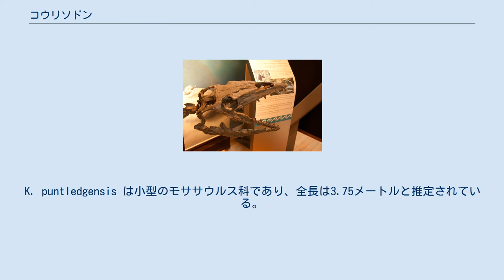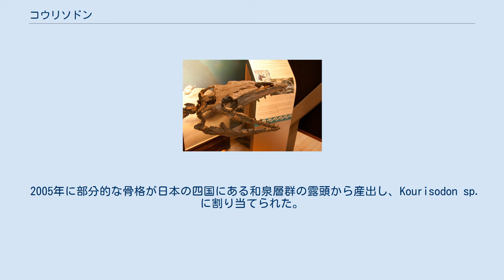コウリソドン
コウリソドン（学名: Kourisodon）は、絶滅したモササウルス科の属。
化石はカナダのブリティッシュコロンビア州バンクーバー島から発見されているほか、日本の和泉層群からも産出している。
これらの発見は後期白亜紀の後期サントニアンと後期カンパニアンから後期マーストリヒチアンまでにかけて遡るかものである。
コウリソドンは元々レイオドン族の属として記載され、後に「クリダステス亜科」に置かれた。
 復元骨格 Kourisodon puntledgensis は Puntledge 川の岸に沿うサントニアンのペンダー累層に位置する単一の産地から知られている。
K. puntledgensis は小型のモササウルス科であり、全長は3.75メートルと推定されている。
本属の生息環境には様々なエラスモサウルス科やカメ、他のモササウルス科が生息していたが、首長竜のポリコティルス科は当時の太平洋に生息していなかったようである。
 2005年に部分的な骨格が日本の四国にある和泉層群の露頭から産出し、Kourisodon sp. に割り当てられた。
この標本はより長い上顎骨の歯を持っており、これは K. puntledgensis と異なる。
まだ正式に命名されてはいないものの、同論文ではこの個体がコウリソドンの2番目の種であると解釈されている。
和泉層群から産出した他の断片化石は暫定的に K. sp. に割り当てられ、このうちいくつかは幼体のものである。
 Puntledge 川の標本のレプリカがマニトバ州モーデン市のカナダ化石発見センターに展示されている。